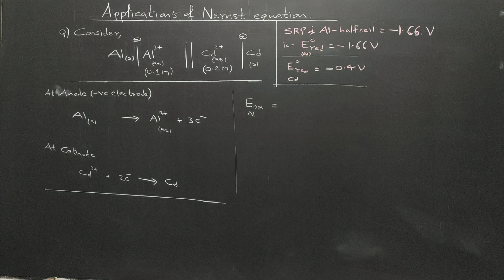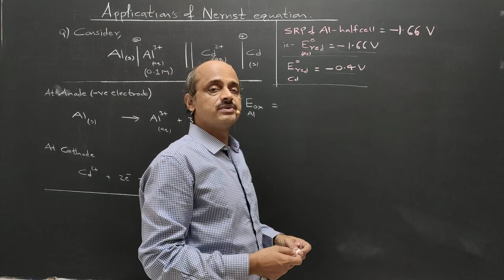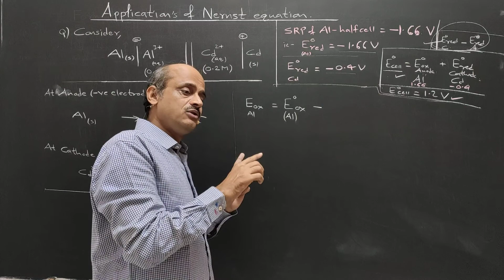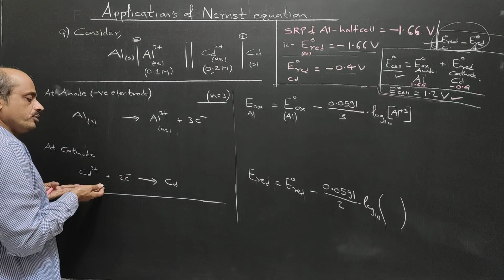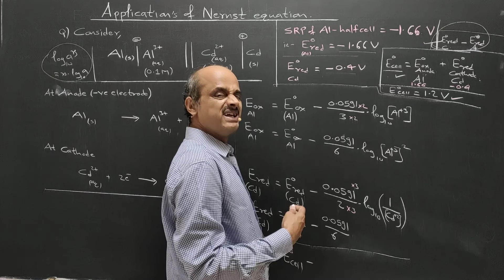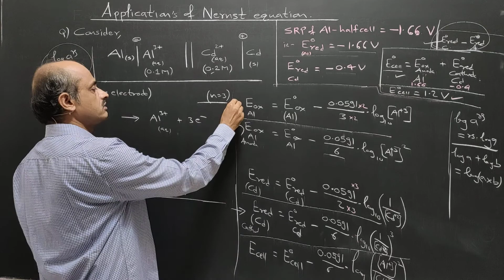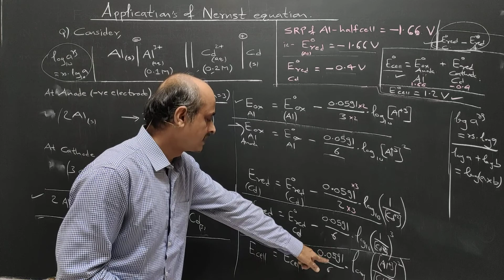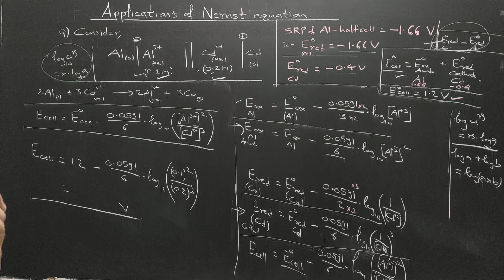a016) 21) Application of Nernst equation